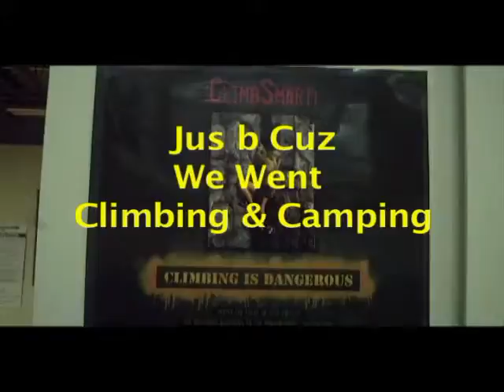Jus b Cuz We Went Climbing and Camping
Jus b Cuz is a group of three guys - two brothers and a cousin, but we're three best friends. The three best friends that anybody could ever have. We're skiers and longboarders and love being outdoors, taking pictures, filming, and documenting our adventures. We are not going to be the new faces of freeskiing, nor will we will be throwing any double flips or anything like that, but we have fun. A LOT of fun. And that's what we'll be focusing on with these videos, going out, doing something adventurous and fun, and showing it to the world.

This is JbC's first edit for the season, and though it contains no talent in any form, future episodes will, and despite not being one of the most intellectual things you'll watch for a while, it will make you laugh.

Future episodes will feature and revolve around skiing and ski trips and once the snow disappears, some longboarding. Yes, we know it's not ski season yet, but this was just too fun of a weekend to not make an edit. Enjoy!